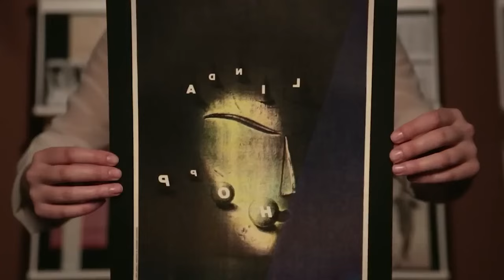Linda Rodin 75 años ¡A Los 60 Comenzó Mi Vida!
Linda Rodin 75 años ¡El secreto de la salud y longevidad de esta modelo!

Descubre la vida y filosofía de Linda Rodin, la estilista de Nueva York que redefine el envejecimiento con estilo y gracia.
Aprende sobre su carrera en la moda, su enfoque único hacia el fitness y su secreto para mantenerse vibrante a lo largo de los años. Incluye consejos prácticos sobre cuidado de la piel, estilo personal y cómo vivir una vida plena a cualquier edad.

00:00 Nueva Edad Dorada
01:11 Carrera de Linda
02:40 Filosofía a los 70
04:00 Estilo Único
06:07 Cuidado Natural
07:09 Pasatiempos
07:21 Vida Personal
07:31 Fitness o Fiasco
07:59 Hábitos Clave
08:27 Secreto del Éxito